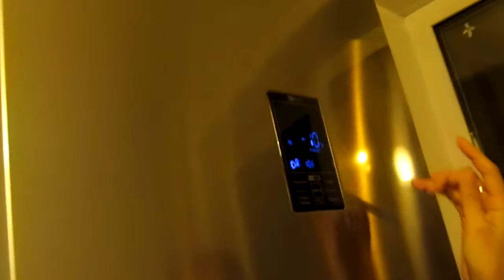VLOG: ШАНХАЙ-СИТИ НА ДОМУ!